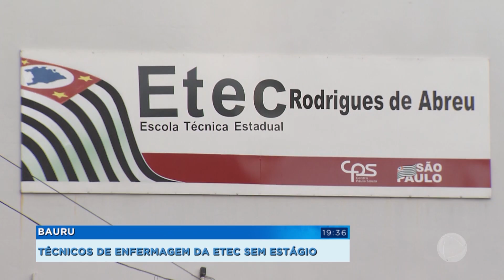Alunos da ETEC de Bauru temem não se formar por falta de estágio